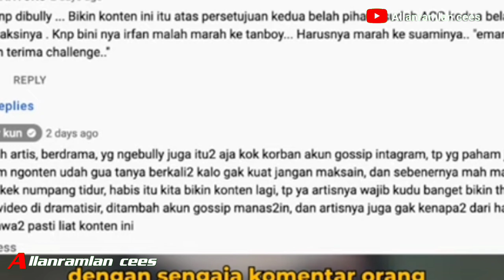Irfan hakim ngamuk Di Sebut Drama‼️Tanboy kuy minta maaf akan bertemu,siapa yang salah‼️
Irfan hakim drama tanboykun minta maaf